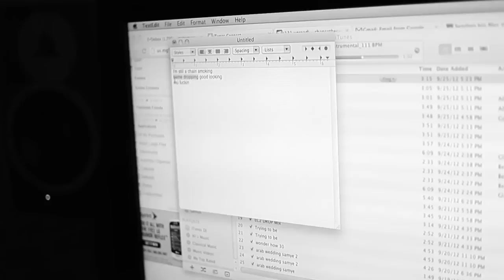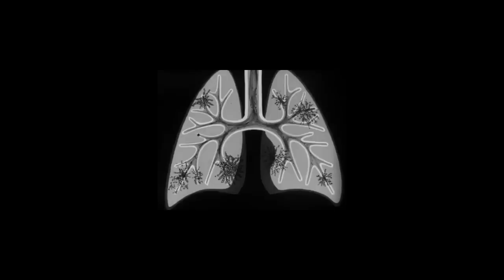Chance The Rapper - Cocoa Butter Kisses (Music Video)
Chance The Rapper - Cocoa Butter Kisses (feat. Vic Mensa and Twista) (Prod. By Cam for J.U.S.T.I.C.E League & Peter Cottontale)